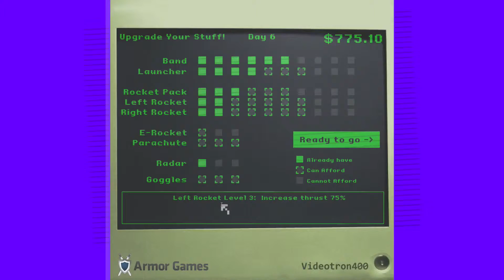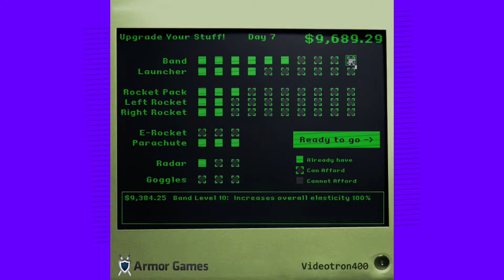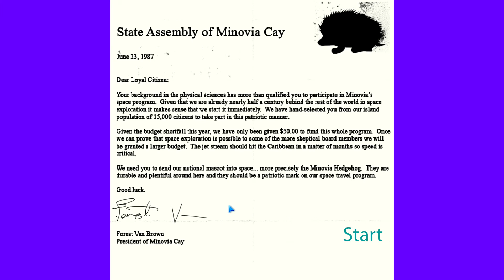Hedgehog Launch v1.1 - Let´s Play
Okay es gibt doch noch armorgames, sind ja auch gut.
Netter Zeitvertreib für zwischendurch wenn man kein Smartphone mit Appstore hat.
Damals 2008 hießen die noch Handys... nicht das ich ein Smartphone habe...